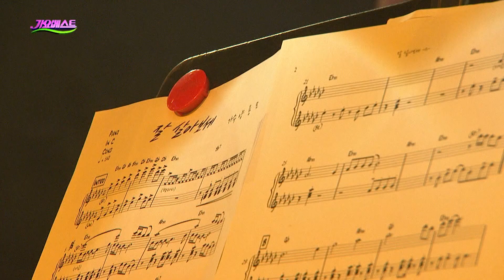양용모 - 잘 살아보세 (가요베스트 638회 안동2부)